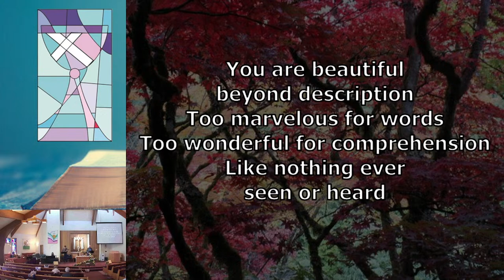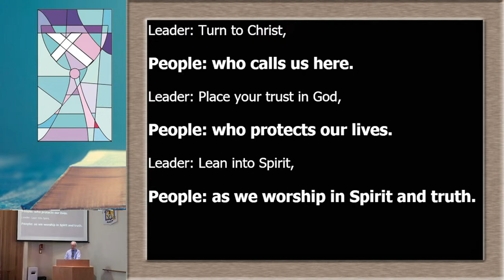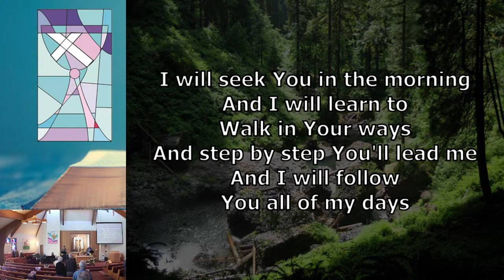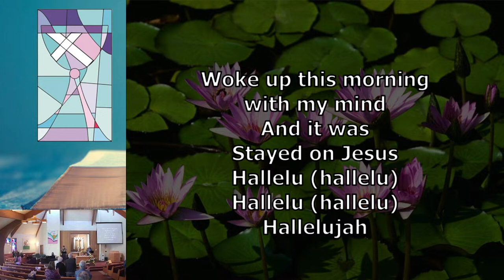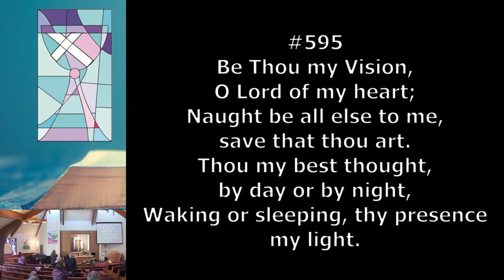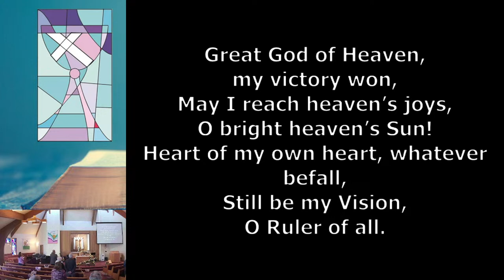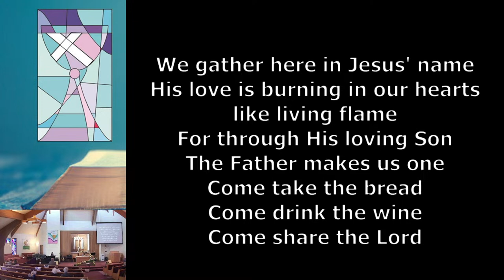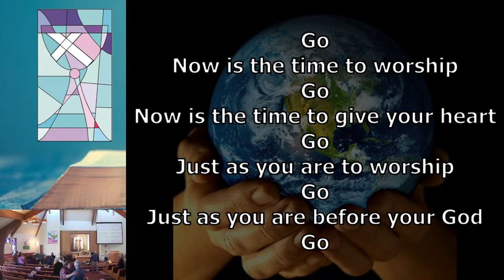April 14, 2024 Worship Service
Welcome to Worship at Keizer Christian Church for Sunday, April 14th. We are worshipping both in person and live on YouTube at 10 am each Sunday.

If you would like to be added to our mailing list, please email the above address and let us know!